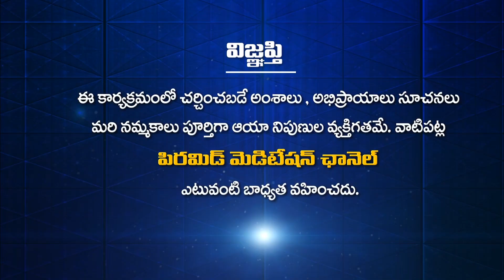కృష్ణుడి యొక్క భగవద్గీత అందరికీ ఆదర్శం కావాలి!|Bhinnamga Aalochinchu Ep 128|Prakruthi Uma Mahesh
కృష్ణుడి యొక్క భగవద్గీత అందరికీ ఆదర్శం కావాలి! | Bhinnamga Aalochinchu Ep 128 | Prakruthi Uma Mahesh | Anchor Rajitha | PMC Telugu

🧘‍♂️🧘‍♂️🧘‍♂️ ఈ కేబుల్ ఆపరేటర్లలో TVలో "PMC తెలుగు" చూడండి:
📺 Airtel DTH: 945
📺 Gio TV: 1115
📺 APFiber: 36
📺 Act Vizag: 78
📺 Act Nellore: 89
📺 BCN: 75
📺 TCN: 85
📺 City Cabel Network: 97
📺 SSC Digital Network: 95
📺 RAM Netcam: 199
📺 Yuvaraj Digial Network: 17
📺 Mahesh Network: 53
📺 My Digital Network: 44
📺 CPC Digital Network: 444
📺 Uddanam Grameena Cable: 52
📺 SR Digital: 24
📺 GK Digital: 34
📺 NXT Digital Network: 130